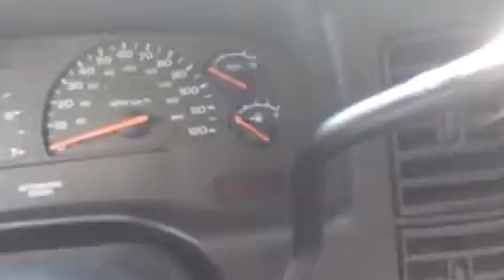My first Vlog!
This is the first time I've Vlogged but I hope it goes well. (Probably won't)